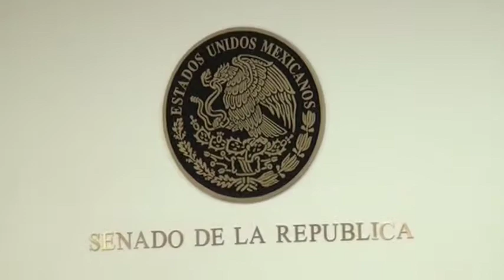Senador Patricio Martínez propone la creación del “Salario Nivelatorio”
El Senador Patricio Martínez García propone crear "salario nivelatorio"